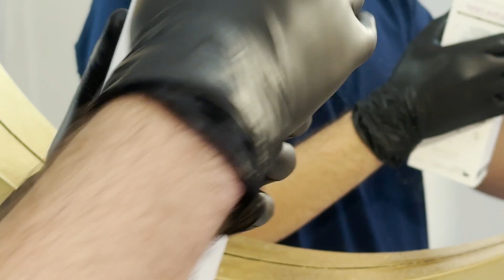DOCTOR SE PONE BÓTOX EN TODA LA CARA | Doctor Lemus